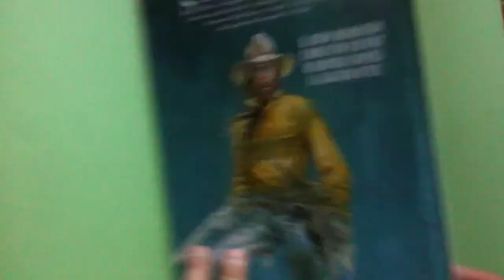SERPIERI - TEX - L' Eroe e la Leggenda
Video Review del primo volume cartonato a colori dedicato a Tex Willer e disegnato dal grandissimo Paolo Eleuteri Servirei.